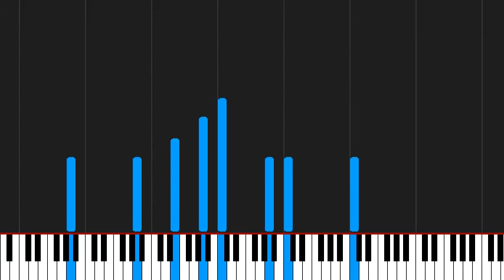How to play Мороз по коже by Сплин on Piano Sheet Music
Tutorial How to play Мороз по коже by Сплин on Piano Sheet Music